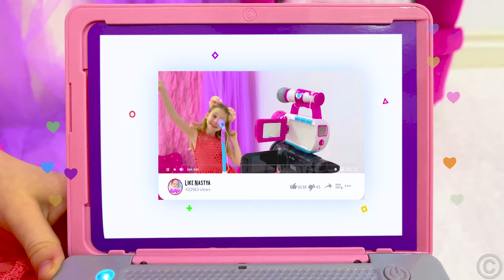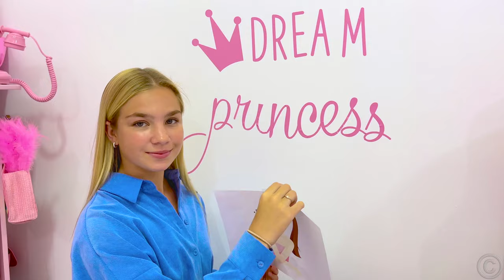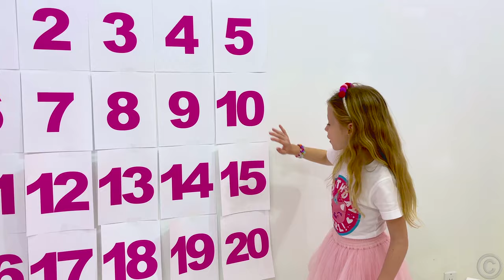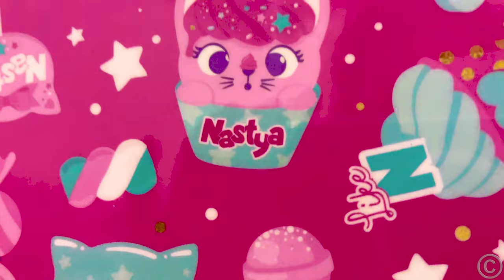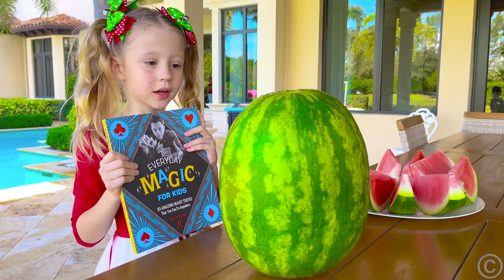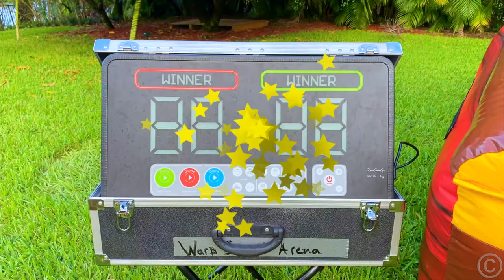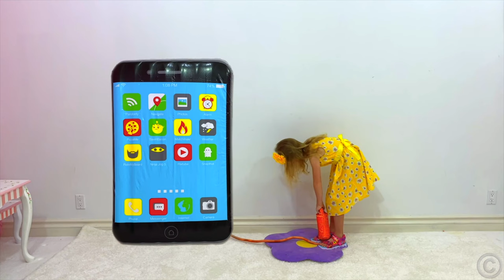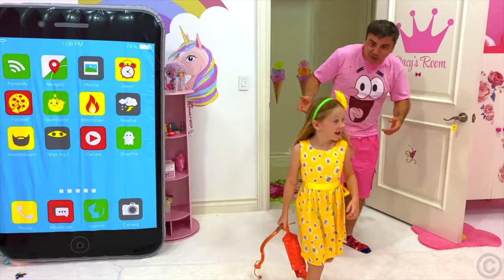Nastya and a newest collection of fictional stories for children and their parents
Nastya and dad are pretending to play in different funny ways. Fictional family stories from Like Nastya.